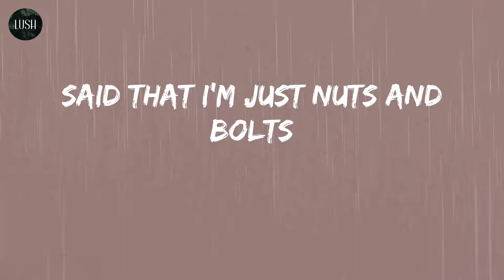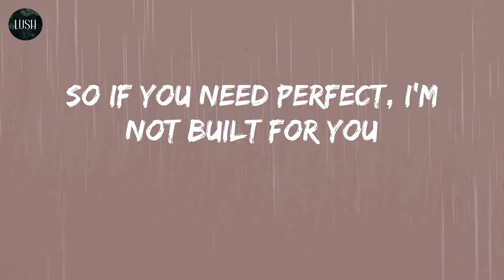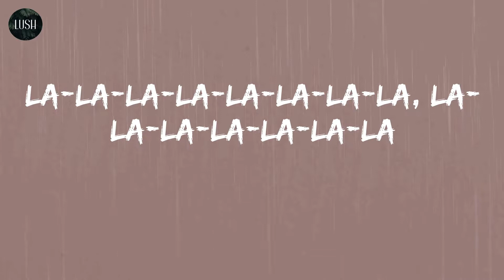Bella Poarch - Build a Bitch (Lyrics) | This ain't Build-A-Bitch (a bitch)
Song: Build a Bitch (lyrics)
By: Bella Poarch

Lyrics: Build a Bitch - Bella Poarch
La-la-la-la-la-la-la-la-la-la-la
La-la-la-la-la-la-la-la-la-la-la
La-la-la-la-la-la-la-la-la-la-la
La-la-la-la-la-la-la-la-la-la-la
La-la-la-la-la-la-la-la, la-la-la-la-la-la-la